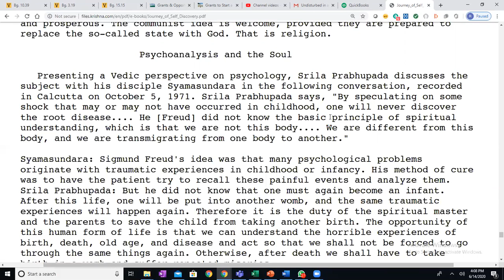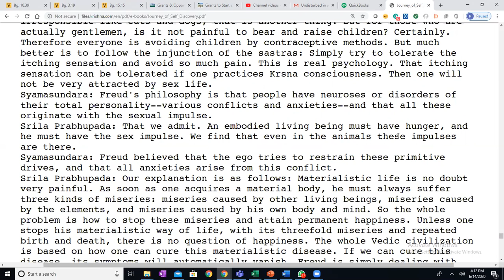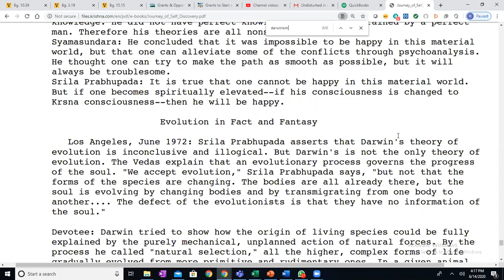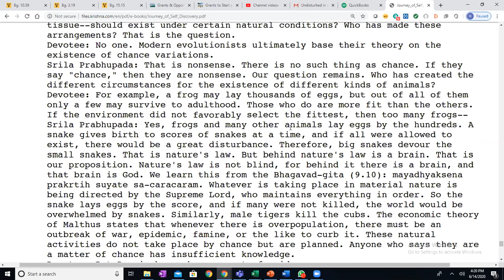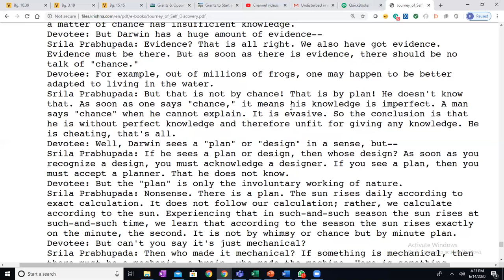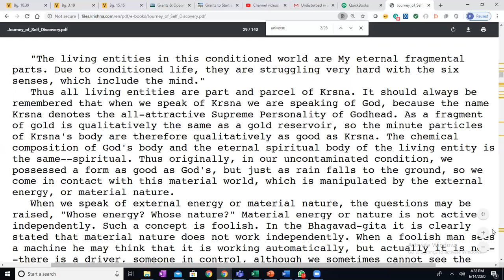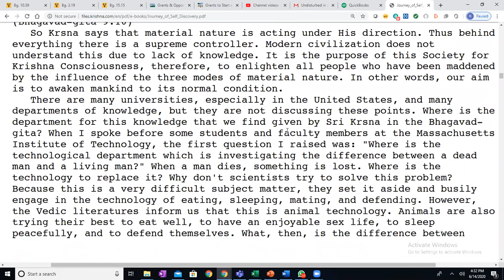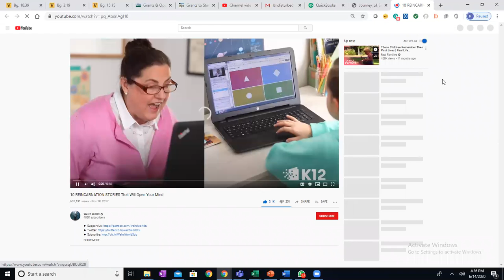Journey of self discovery part I